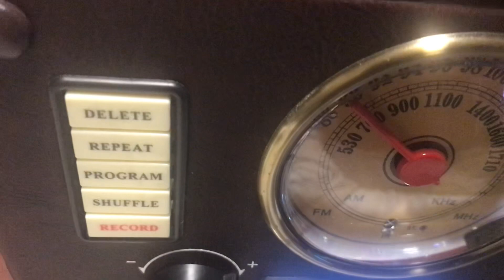Los Rayos ( El Huizache)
Una Canción muy popular de aquellos grandes tiempos pasados